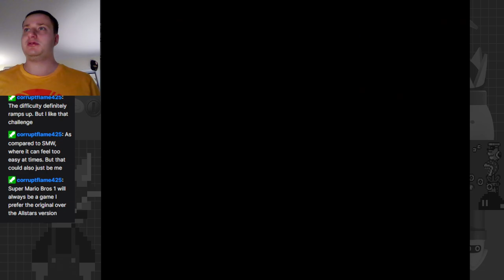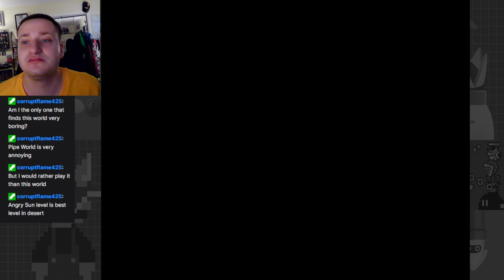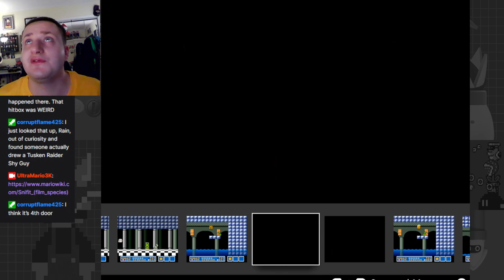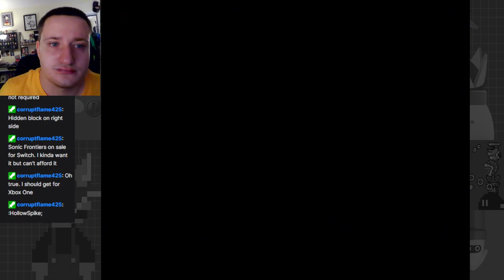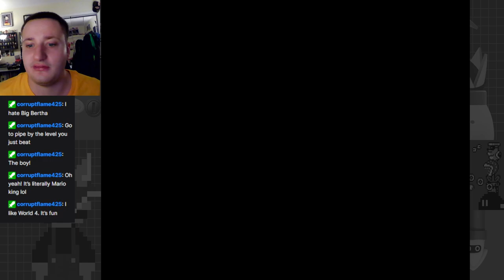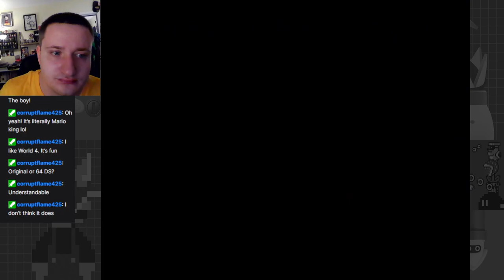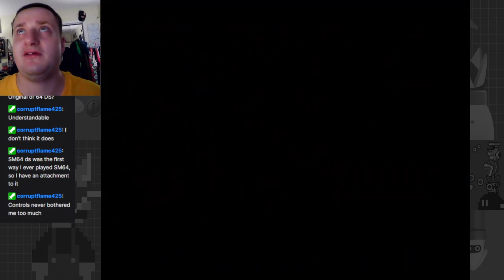A Legend No One Will Forget! Trouble in Mushroom World - Super Mario All-Stars Part 3 (SMB3 Part 1)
Replaying all the games in Super Mario All-Stars, in anticipation of The Super Mario Bros. Movie!